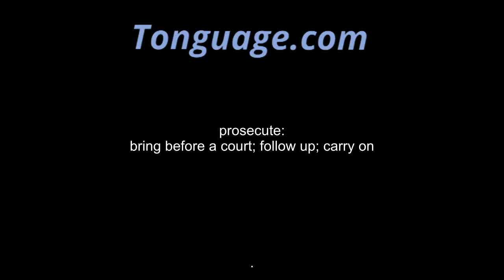prosecute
bring before a court; follow up; carry on